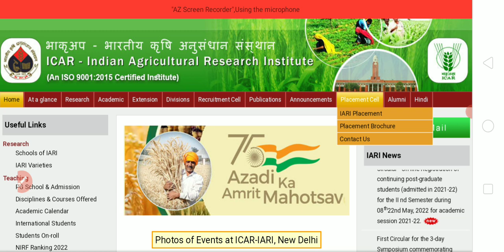ICAR Result 2022 जारी l icar technician result 2022 I icar ,iari result 2022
icar technician result 2022  icar ,iari result 2022
ICAR Technician Result 2022
ICAR Cut-Off
ICAR Result
icar Result
ICAR Result
ICAR Technician Result
icar Result
ICAR Technician
uprvunl AE and JE vacancy 2022
up board Result kB aayega
nvs Result Assistant commissioner and Female nurse staff Result 2022